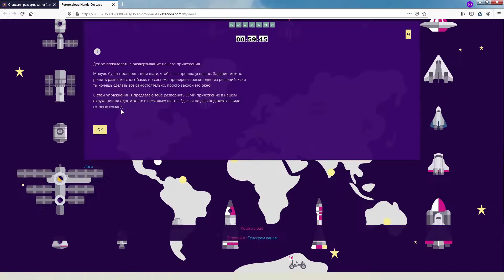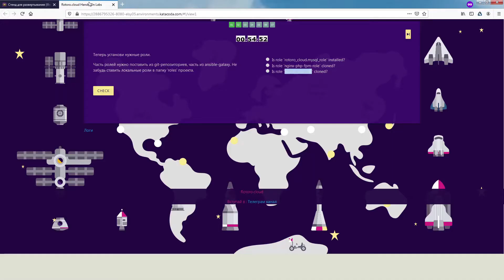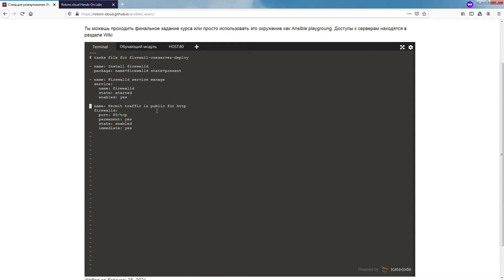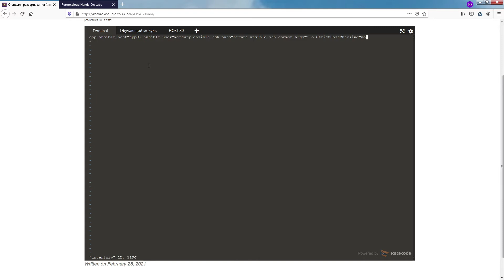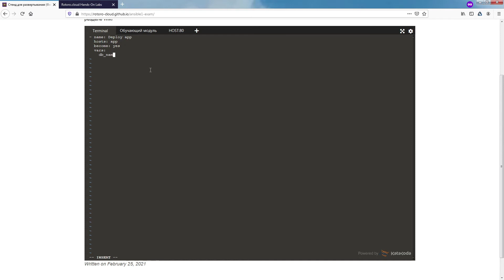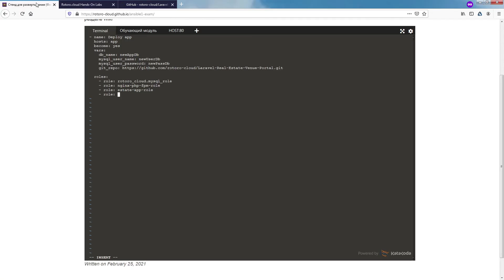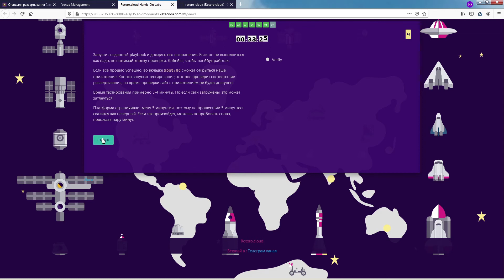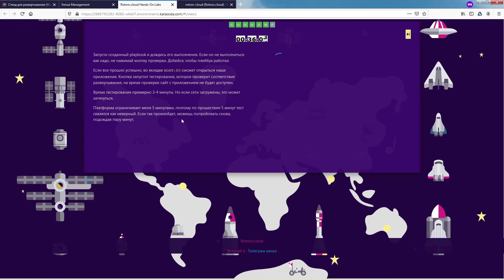19. Ansible для начинающих и чайников + практический опыт: Демо - app deploy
Ansible для абсолютных новичков

Ansible - это простая, но очень мощная платформа автоматизации ИТ, которая упрощает развертывание ваших приложений и систем. Она отменяет написание классических скриптов или специального кода для развертывания и обновления ваших приложений - автоматизация описывается на языке, который приближается к простому английскому, с использованием SSH, без установки агентов на удаленных системах.

Этот курс знакомит любого абсолютного новичка в DevOps с основными моментами Ansible с помощью простых практических упражнений, которые вы можете практиковать прямо в браузере. В курсе представлены основные варианты использования Ansible, за которыми следует введение в Ansible Inventory, Playbooks, модули, переменные, условные выражения, циклы и роли. Каждая лекция сопровождается набором упражнений по кодированию, дающих пользователю практический опыт разработки Ansible Playbooks.

И, наконец, у нас есть задание, чтобы проверить полученные навыки. Вам будет предложено решить задачу, используя навыки, полученные в ходе этого курса. Это отличный способ получить реальный опыт работы с проектом. Это задание подтолкнет вас к исследованию и разработке собственных playbooks и roles в Ansible.

Этот курс предназначен для новичков в DevOps.

Чему вы научитесь:
Начальный уровень владения Ansible
Создание inventory-файлов в специальных упражнениях
Основные понятия философии Ansible
Создание роли
Начальные знания по YAML
Задание по автоматическому развертыванию и настройке веб-приложения с помощью Ansible

Требования:
Базовые навыки системного администратора.
Хорошо иметь (не обязательно) доступ к системе Linux для практики с Ansible.

Для кого этот курс:
Системные администраторы
Инженеры облачной инфраструктуры
Инженеры автоматизации
Любой, кто интересуется автоматизацией в IT
System Administrators
Cloud Infrastructure Engineers
Automation Engineers